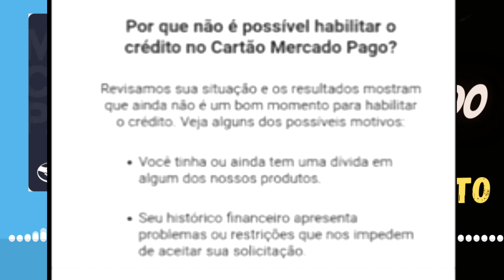ATENÇÃO! MERCADO PAGO REPROVANDO CLIENTES NA FUNÇÃO CRÉDITO VEJAM PORQUE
URGENTE, URGENTE! PESSOAL, NESSE VIDEO VENHO COMPARTILHAR COM VOCÊS A RESPEITO DE UMA MENSAGEM QUE RECEBI NO GRUPO SOBRE CLIENTES DO MERCADO PAGO TEREM A FUNÇÃO CRÉDITO DO CARTÃO NEGADA. VEJAM ESSE VIDEO ATÉ O FINAL E ME RESPONDA. VC TABÉM FOI NEGADO NA FUNÇÃO CRÉDITO DO CARTÃO MERCADO PAGO?